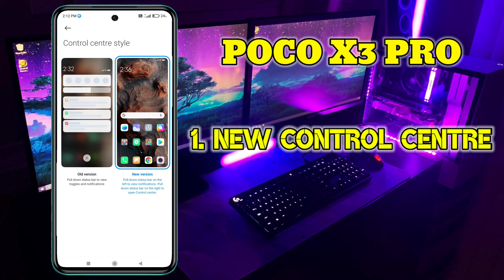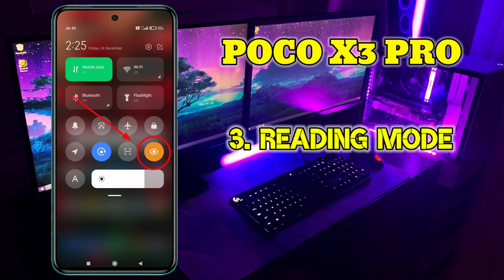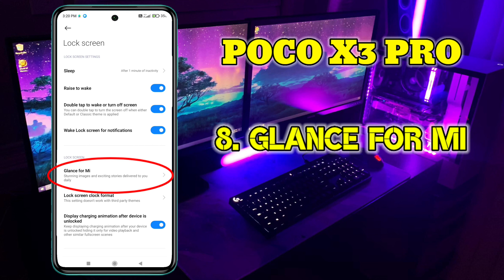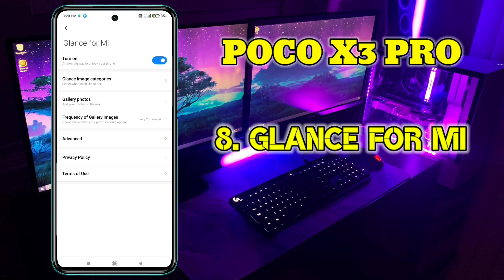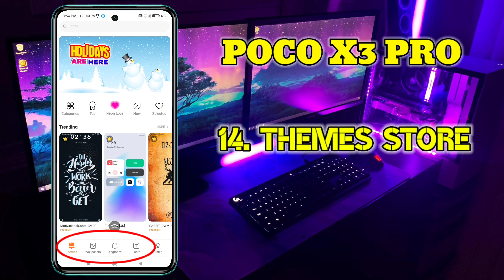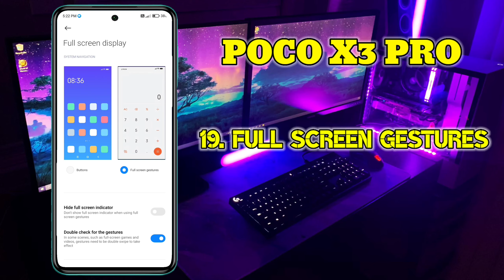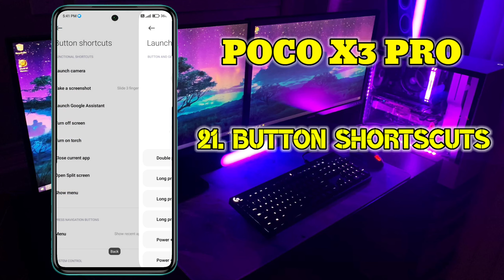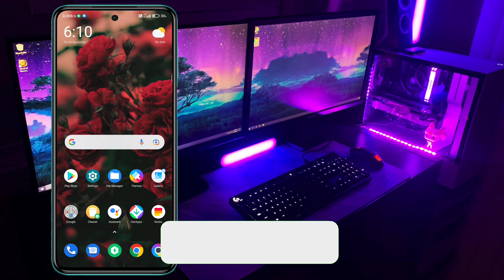Poco X3 Pro Tips & Tricks | 22+ Special Features - RM Update Hindi